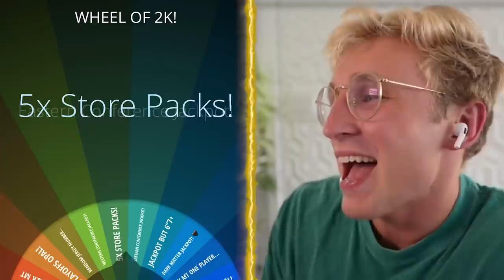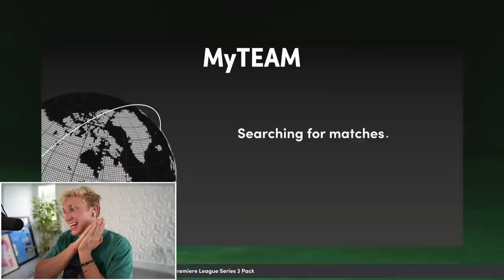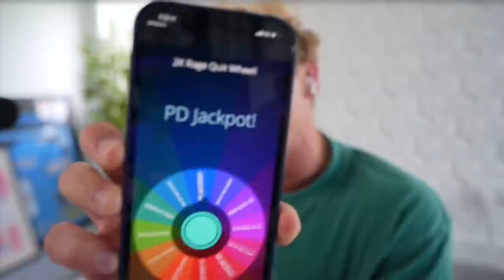Posterized His Whole Team..! Wheel of 2K! Ep. #10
Redeem a Harry’s Trial Set for just $3 when you go - WHEEL OF 2K21 BABYY! melo is a poster machine and papa is just clappin cheeks today baby... lets get amped for that finale soon ESHKEEET